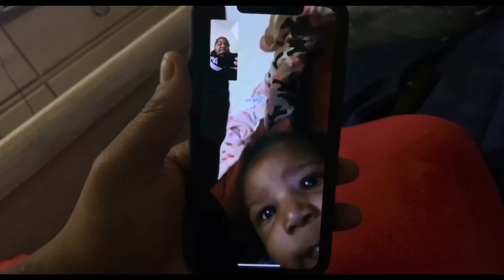ITS LATE BUT SUPER BOWL SUNDAY/ FAMLY TIME ALSO SOMETHING SPEIAL HAPPEN